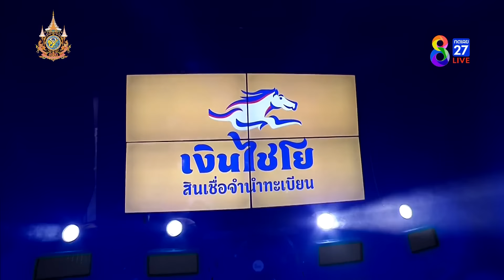LWC Super Champ | คู่ที่ 4 นิลูฟาร์ เนมัทปัวร์ VS ราเชล มาลาเทสต้า | 09/03/67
🥊มวยคู่ที่ 4 นิลูฟาร์  เนมัทปัวร์ (อิหร่าน) VS ราเชล มาลาเทสต้า (อิตาลี)

ที่สุดของสังเวียนมวยไทยที่รอให้ทุกคนได้สัมผัส ศึกมวยไทยปะทะมวยต่างชาติที่ครองใจชาวไทยทั่วประเทศ ช่อง8 LWCSuperChamp นัดวันเสาร์ที่ 9 มี.ค. 2567 ถ่ายทอดสดทาง ช่อง8 เวลา 17.30 น. เป็นต้นไป

📺 รับชมรายการมวยสุดมันส์ได้ที่ และ